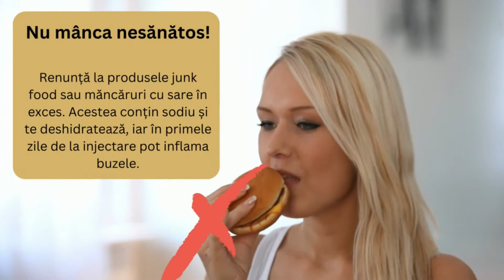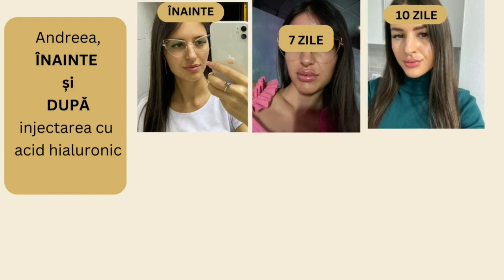Respectă aceste reguli după injectarea cu acid hialuronic...ca să ai buze superbe cât mai mult timp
Efectele procedurii de mărire a buzelor cu acid hialuronic sunt cât se poate de naturale și spectaculoase.

Lasă-te doar pe mâinile unui specialist!
Injectarea buzelor cu acid hialuronic presupune cunoștințe riguroase de anatomie și medicină.

Dacă vrei și tu buze superbe, care să te simți și mai încrezătoare în tine, te așteptăm în:
🩺❤️ Clinica Medlink Craiova
str. Adrian Păunescu, nr. 20